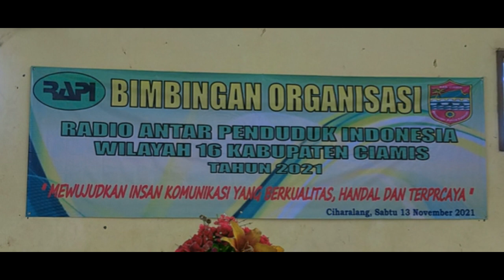KEGIATAN BIMBINGAN ORGANISASI (BO) RAPI WILAYAH 16 KABUPATEN CIAMIS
Terima kasih sudah menonton, jangan lupa like, komen dan subscribe , mudah2an dapat menjadi kenangan dalam bimbingan organisasi RAPI Wilayah 16 kabupaten Ciamis yang dihadiri oleh kabupaten Ciamis, Tasikmalaya, kota Tasikmalaya, Kota Banjar dan sekitarnya